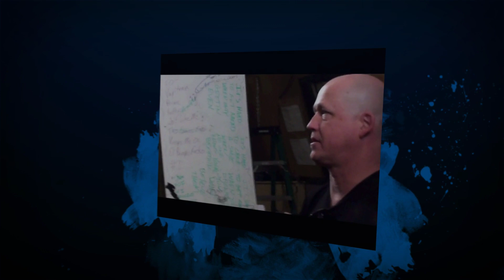Jeffrey A Swanson Photography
Photo Shoot with SGL Models
For SGL Entertainment
by Jeffrey A Swanson Photography